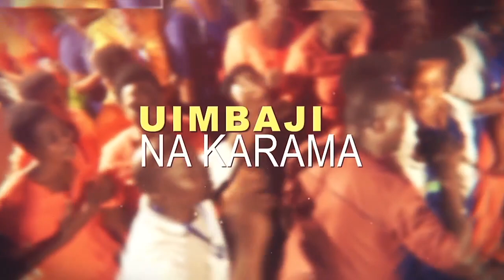Bachu Sda Choir Live perfoance